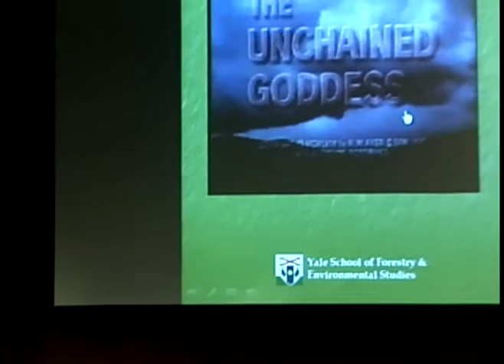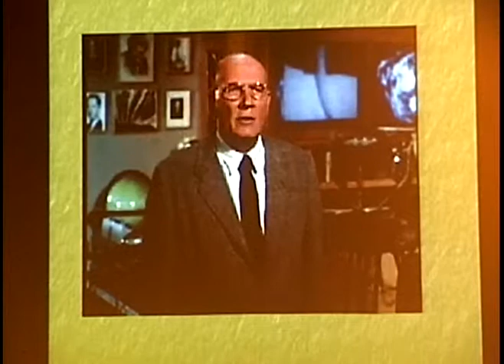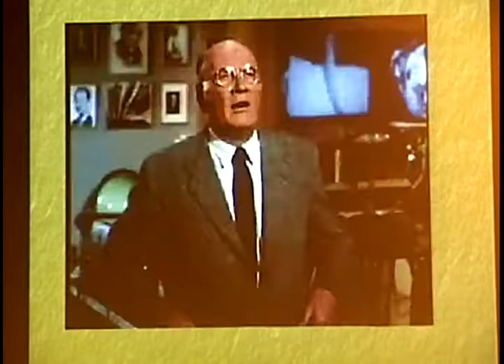2008 Beatty Memorial Lecture - James Gustave Speth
"Capitalism and the Environment: From Crisis to Sustainability" by James Gustave Speth, 2008 Beatty Memorial Lecturer. Established in 1952, the Beatty Memorial Lecture Series aims to foster the exchange of ideas by bringing the world’s leading thinkers to McGill.